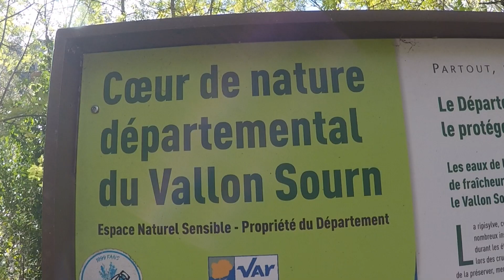Le Vallon Sourn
Créé avec la GoPro App sur mon iPad.